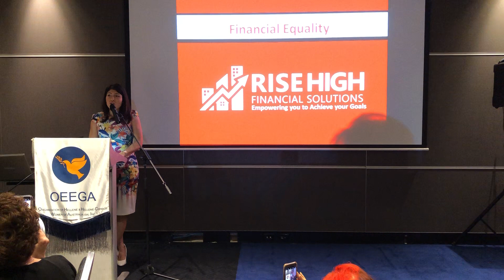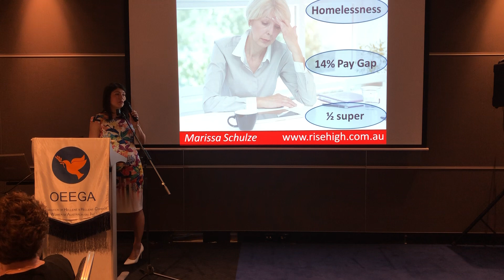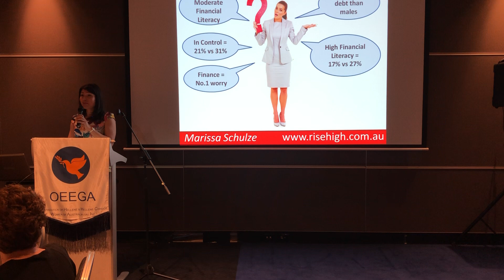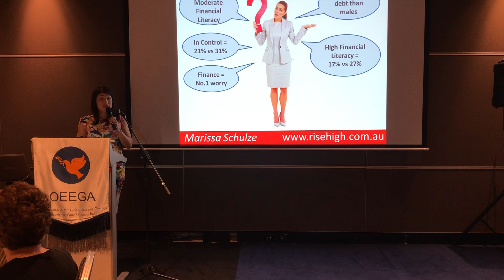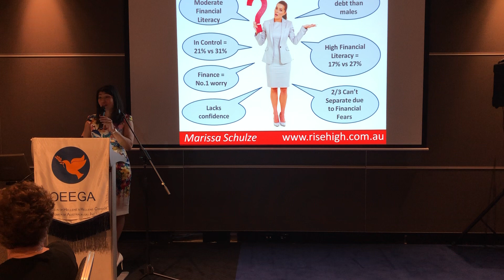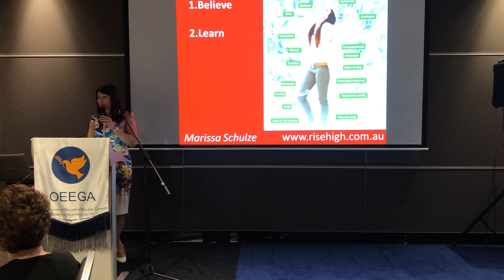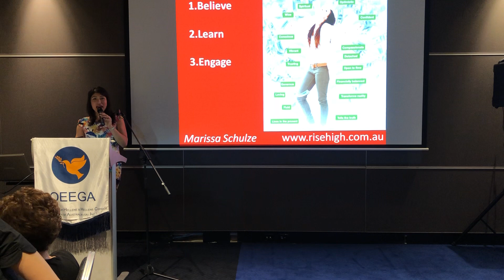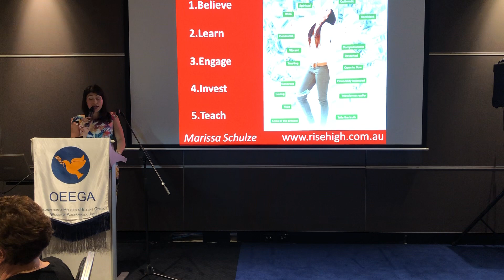Financial Equality - International Women’s Day - Marissa Schulze Presents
In preparation for International Women’s Day, Marissa Schulze spoke publicly about the need for Financial Equality between men and women and what needs to happen to achieve this equality! Check out this video to hear her words of inspiration!

The theme for this year’s International Women’s Day centers around Equality and what each one of us can do to help create a gender-equal world.

Whilst we have come a long way in working towards gender equality in many areas of our lives, there is still a lot we can and must do when it comes to the area of financial equality.

Despite the fact, that women are more educated and empowered than ever before, we find ourselves in a world:

1. Where women over the age of 55 are now the fastest-growing homeless people in Australia;
2. Where, despite all of the attention on the pay gap, women still earn 14% less than men for doing the equivalent job; and
3. Where women are retiring with half the amount of superannuation than men yet women are likely to outlive their male partners.